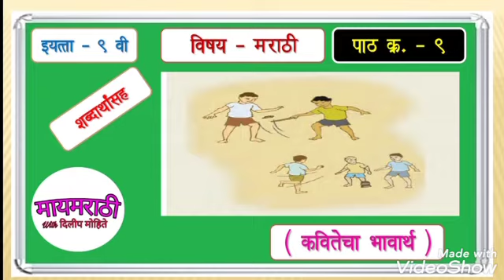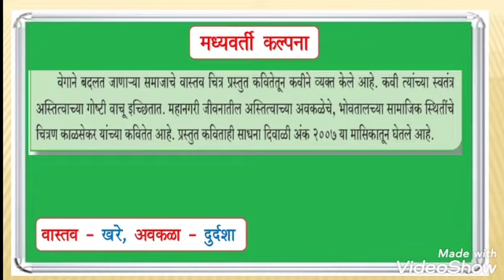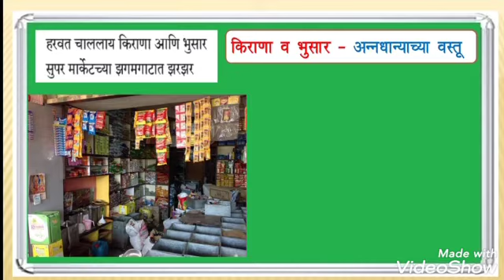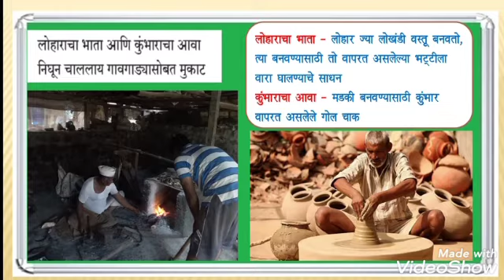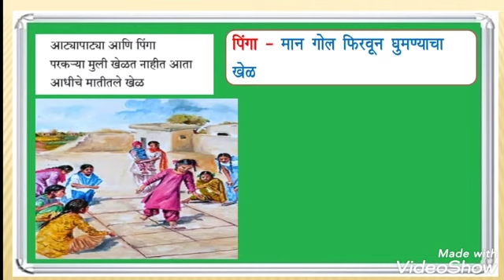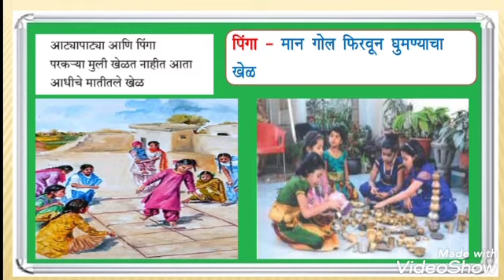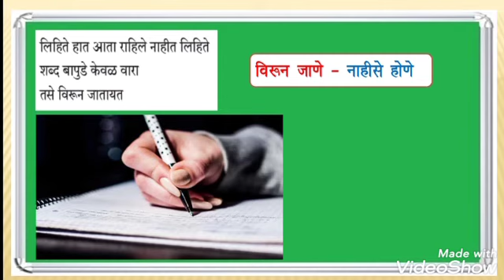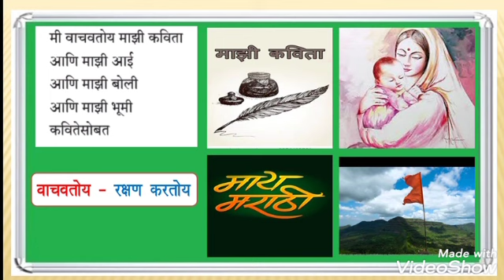9th marathi lesson 9 Mi vachavatoy (kavita)|इ. ९ वी मराठी - मी वाचवतोय ( कविता )| std.9th marathi